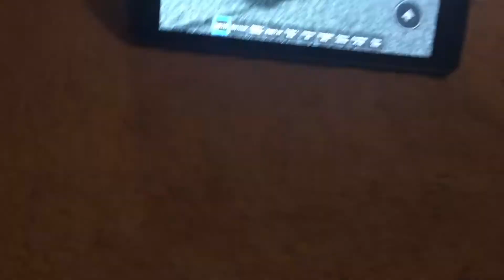All piggy jump scares